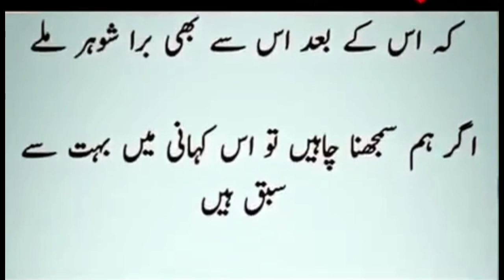When a woman get divorce then what she did ?divorce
In this video stars Biographies told you the reason when a women get divorce then after what will she would do